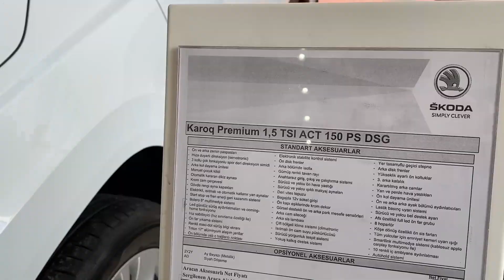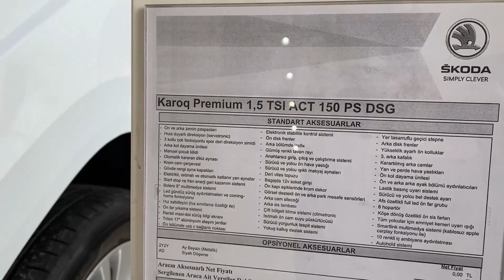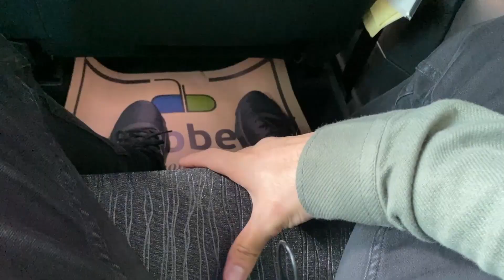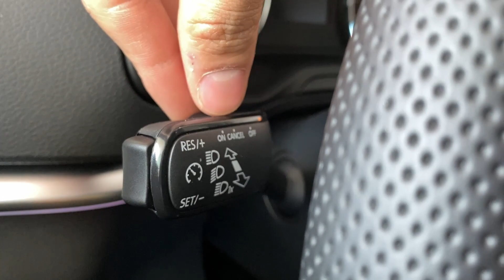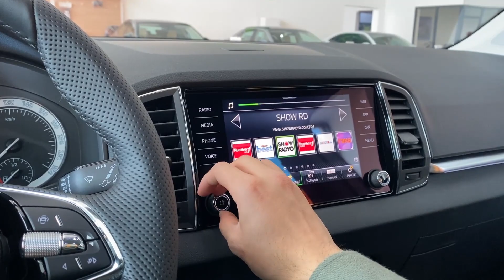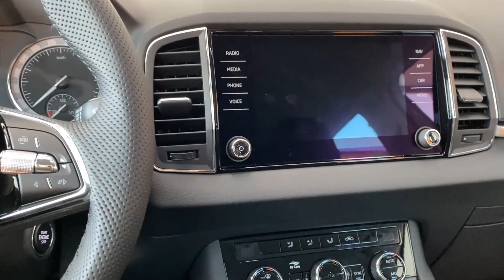Skoda Karoq Premium İnceleme/ ÖTV Muafiyetinden Kalktı/ Kampanyalı Fiyatlar/ En Şık C Suv/ Keleşler